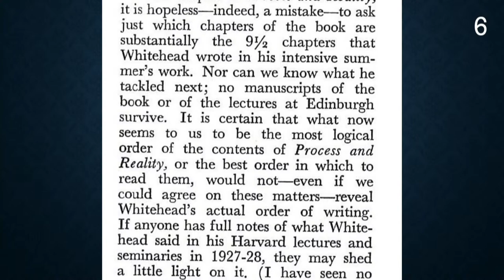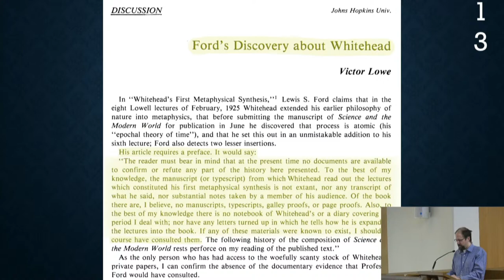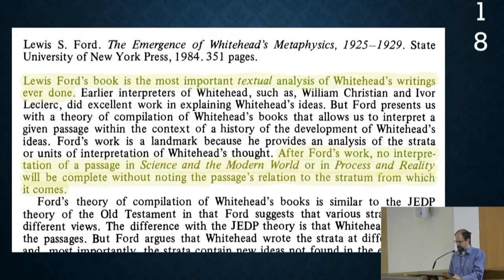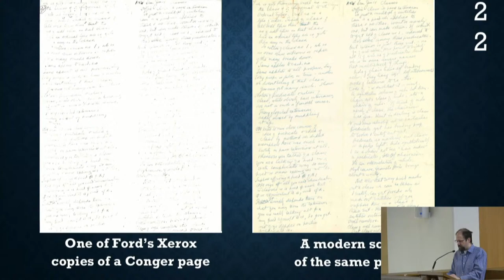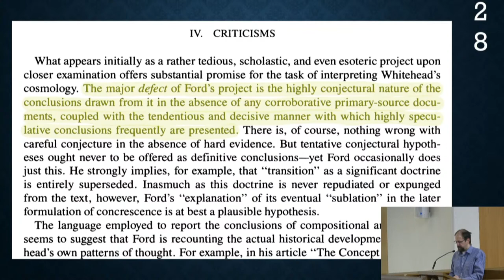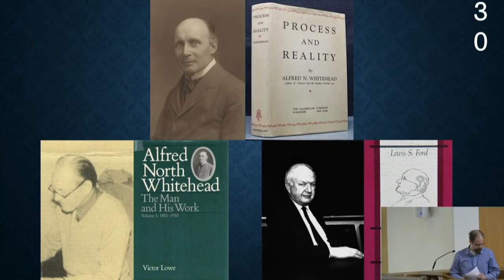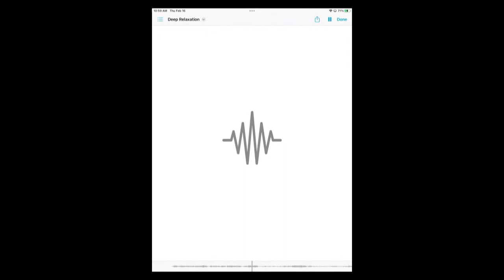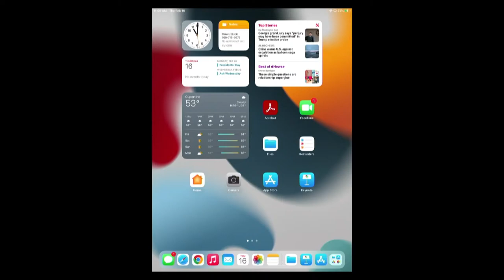The 50th Anniversary Conference of the Center for Process Studies, Day 2-Sessions 1 & 2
Welcome to the 50th Anniversary Conference of the Center for Process Studies!

Our Mission
Driven by the principle of relationality and commitment to the common good, the Center for Process Studies (CPS) works on cutting edge discourse across disciplines to promote the exploration of interconnection, change, and intrinsic value as core features of our world.

As a faculty-based research center at Claremont School of Theology (CST), CPS conducts research and develops educational resources that explore the implications of these principles on a range of topics (e.g. science, ecology, culture, philosophy, religion, education, psychology, political theory, etc.) in a unique transdisciplinary style that harmonizes fragmented disciplinary thinking in order to develop integrated and holistic modes of understanding.

The CPS mission is carried out through academic conferences, courses, and seminars, a robust visiting scholars program, the world’s largest library related to process-relational writings, and an array of publications (including a peer-reviewed journal and a number of active books series).